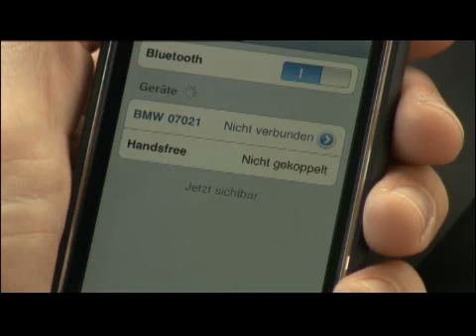New BMW 5 Series Touring - CompleteCar.ie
CompleteCar.ie brings you the very first footage of the new 2010 BMW 5 Series Touring at the international launch. Here's how to pair an iPhone to the car's Bluetooth system.